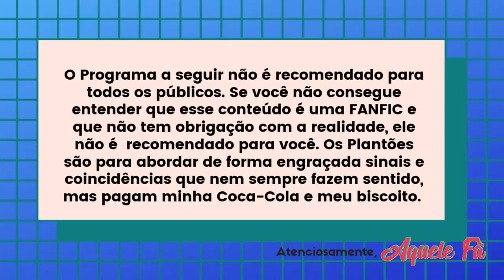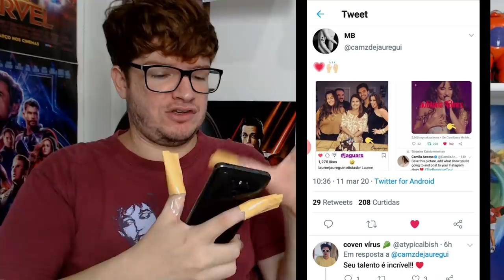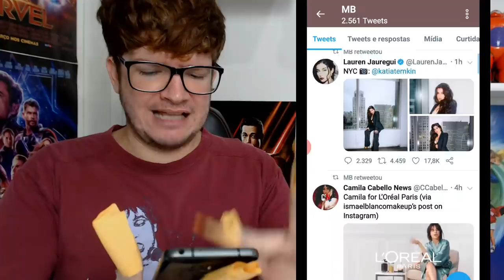MÃE da LAUREN EXPÕE CAMILA E LAUREN EM CAMREN shipper!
Mãe da Lauren Jauregui expõe Camila Cabello e Lauren Jauregui